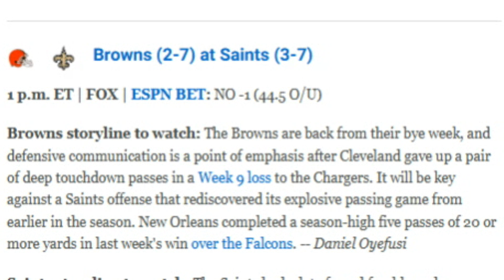Key Things to Watch When the Browns Face the Saints Sunday - Sports4CLE, 11/15/24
Dave Bacon and Jacob Roach discuss the Browns' Week 11 matchup with the Saints.